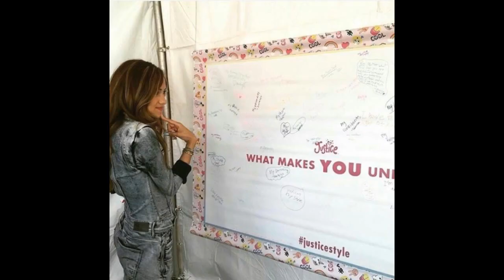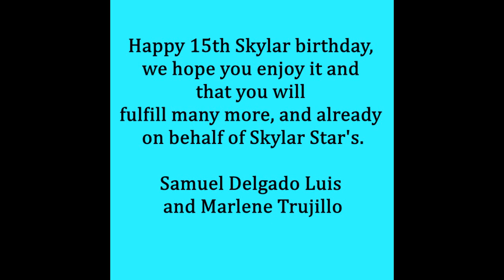Happy 15th birthday Skylar Stecker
Today is an incredible day, today is the birthday of the best singer there is, Skylar Stecker. The great Skylar turns 15 and I love having her as an idol with that incredible voice that is so sweet and beautiful. Since 2013 I met you in your video with Matty Braps, and after listening I totally fell in love with you. From that moment I have been supporting and always following. I will never leave you, you will always have me here, for good and bad, because you are unique. I wish you an incredible birthday, that you spend with the whole Stecker family and all your friends. I hope you fulfill all your purposes and continue to grow more and more in your career as a singer. Happy Birthday!🎂🎁🎈🎉
PS: I'm sorry for the music, I had a much better one, but at the last moment Youtube made me the video for the copyright😭😭😭